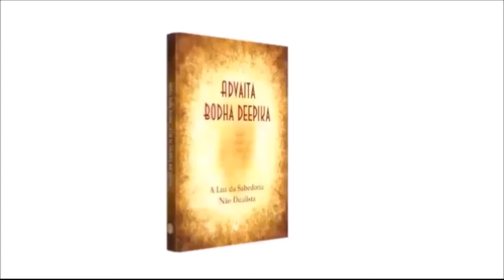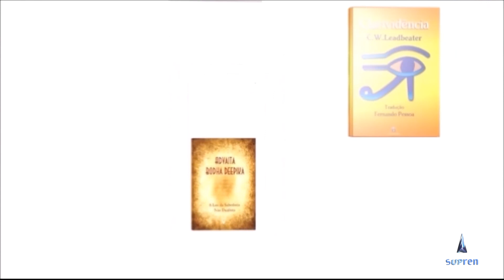LVM29 - "A Ciência do Yoga", de I. K. Taimni/ com Rudinei Marques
Neste episódio do programa Leituras para Viver Melhor, Charles Boeira e Rudinei Marques refletem sobre o livro "A Ciência do Yoga", de I. K. Taimni.